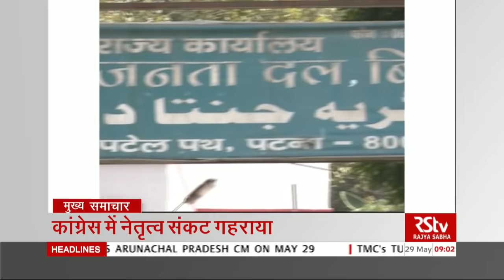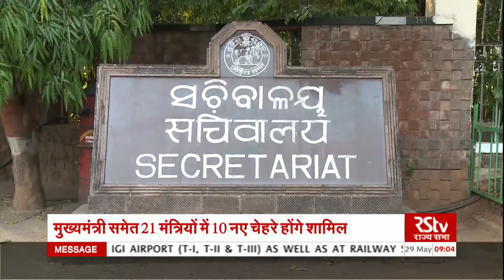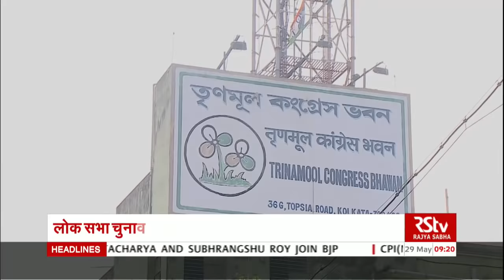Hindi News Bulletin | हिंदी समाचार बुलेटिन – May 29, 2019 (9 am)